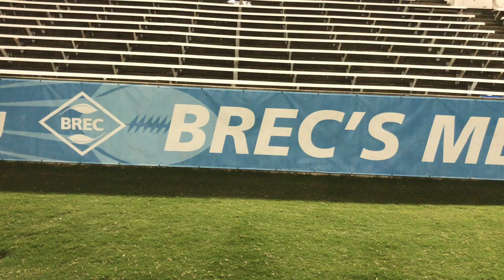East iberville Tigers Vs Friendship Capital Lions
Capital Lions defeat East Iberville in a battle of UNDEFEATEDS!!!